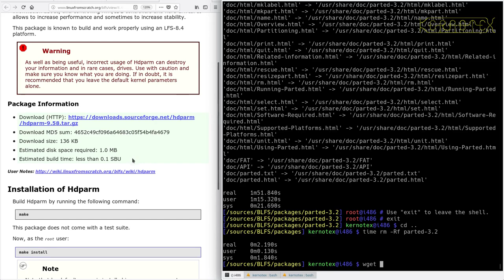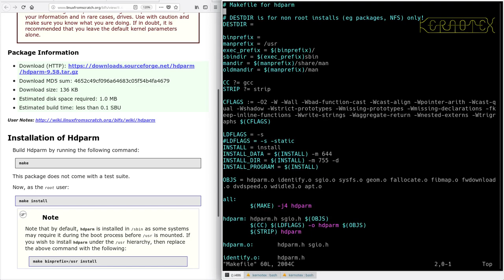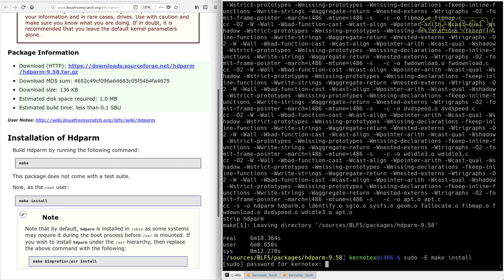LFS on an Intel i486 Episode 194 - BLFS 30: Hdparm-9.58